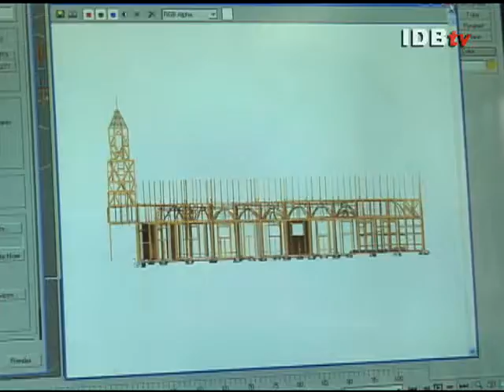Chiloé, Tradition Restored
In Chile the recovery of Chiloé churches architectural splendor hopes to boost tourism in the region and renew the local pride in its cultural heritage (by Inter-American Development Bank)